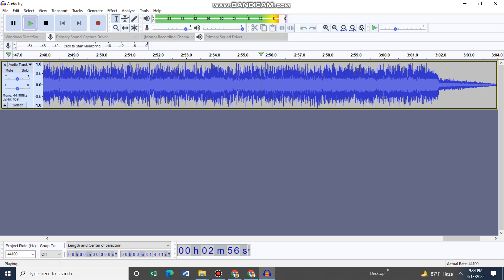fnf heartbass (bf and gf vocals x metal)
Credits to
The original of whitty and carol fnf date night
the original of bf and gf vocals of heartbass
anjer for metal covered